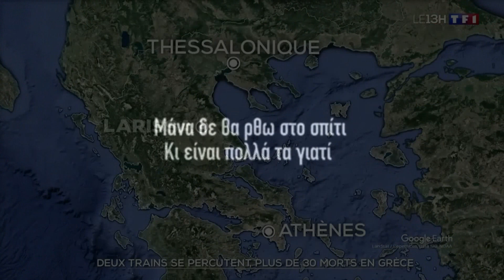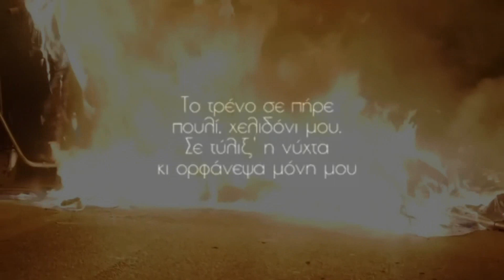Το Τρένο - Ένα ταξίδι που δεν τελείωσε ποτέ 01/03/2023